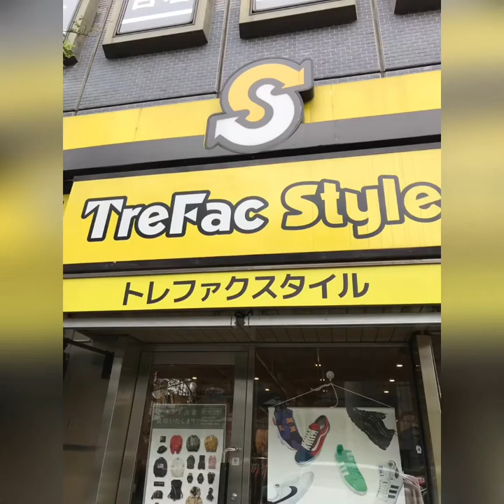Chiba Japan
Strolling Downtown Chiba